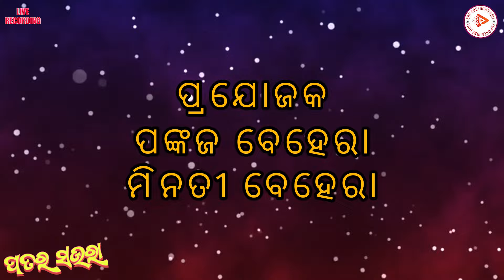Patara saura | ସଉରା ସୌଉରାଣି ଦଣ୍ଡ ନାଚ | Mardeju Danda | Sbp Creations Odia | Danda Nacha 2024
Patara saura saurani danda nacha | ସଉରା ସୌଉରାଣି ଦଣ୍ଡ ନାଚ | Mardeju Danda Mach |
Sbp Creations Odia

Patara saura danda nacha Hara parbati danda siba parbati danda nacha Hadi hadiani danda nacha Haridakotha danda Sambalpuri danda mixtur danda
badi pala
angulia danda boudh danda khordha paika pua ghada nacha adibashi gita Ganjam danda Phulbani danda
Dhenkanal danda
sali bhenei danda nacha
sali bhenei sambalpuri song
danda nacha song odia
Sambalpuri bol bam song
danda danda danda danda danda
danda song video
danda full song
danda new song
ladies danda nacha odia traditional song
modern danda sambalpuri all song
danda nacha melody songs
danda nacha video song
Sambalpuri don naat song
danda natok odia gita
new sambalpuri song danda nritya
danda nacha gita song
danda new odia song
danda kali song odia
danda audio song
danda dance songs
dana dan dana dan new song
danda mp3 song
Sambalpuri danda nritya mp3 song
Sambalpuri mahila danda nritya
Sambalpuri danda short video
Sambalpuri danda nritya audio
michar danda sambalpuri video
Sambalpuri tukel danda nritya
download nritya sambalpuri
matrushakti danda nritya video
Sambalpuri danda nritya bipin jal mp3
sambalpuri pani danda video
sambalpuri danda video

siba danda song odia
kandhamal danda nacha song
shiva bhajan odia neSambalpuri bol bam songw song 2023
new sambalpuri songs
sambalpuri danda gita
uma bhajan sambalpuri song
Sambalpuri new song kirtan
krushna bhajan odia
all bhajan song odia
sambalpuri song bhajan dj
kandhamal danda nacha 2024
dhundho nacho
ganjam danda nacha 2024
kandhamal danda nacha
jogi jogiani danda nacha
danda nacha 2024
jugi jugiani danda nacha
danda nacha
danda nacha jogi jogiani
danda nacha song
Bhubaneswar danda

raurkela danda

baragad danda

maurbhanj danda

loka nurtya

santala nacha

led kirtan

kalahanidi ghumra

kalahandi danda

Shiba danda

gigi gugiani danda

diara bhauja danda

salibhenain danda

karaput laka nrutya

karaput news

angul danda